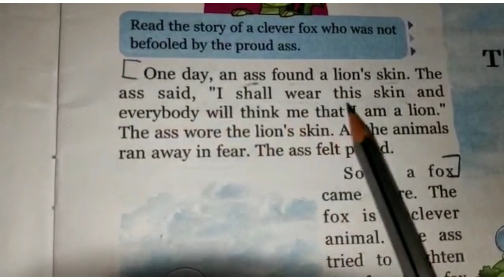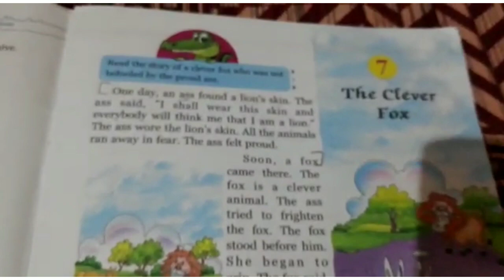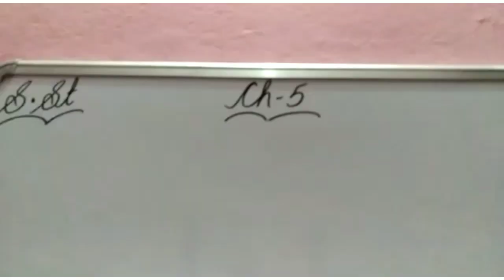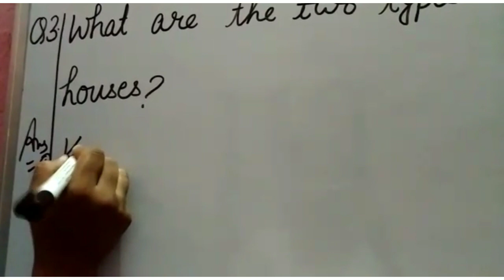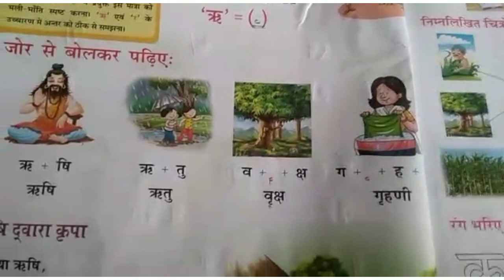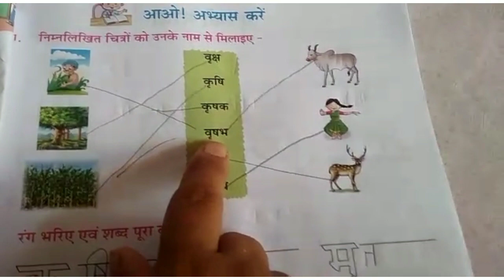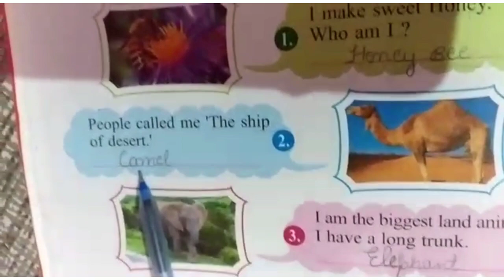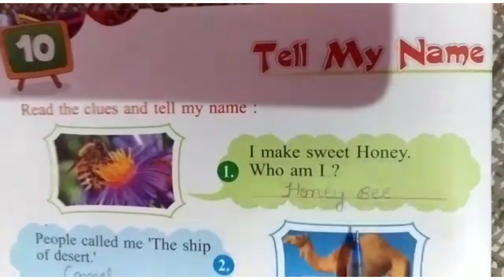class 1st, 11-09-2020